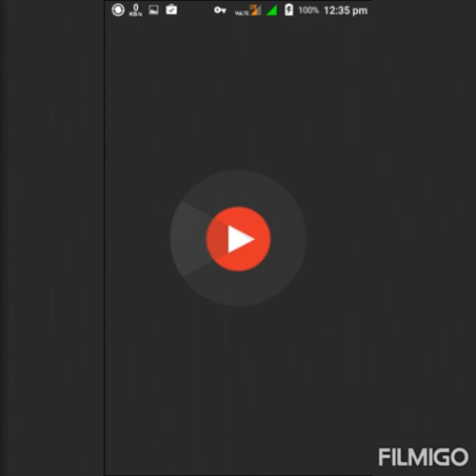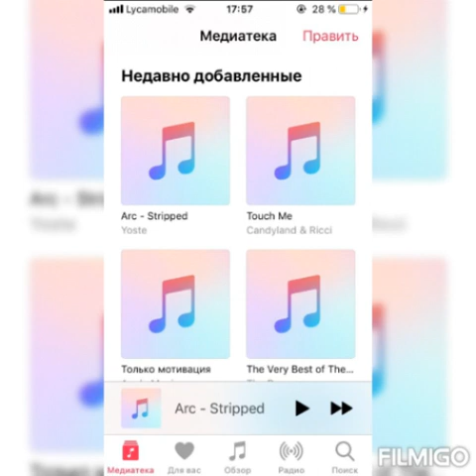MADOU SANGARÉ VS Bougouni Boua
06:00 💤
07:00
08:00
09:00
10:00
11:00
12:00
13:00
14:00
 15:00
16:00
 17:00
18:00
19:00
20:00 💚
21:00 22:00 23:00 00:00 01:00 02:00 03:00 04:00 05:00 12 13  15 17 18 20